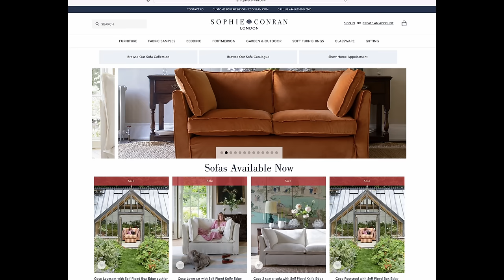Bunny chats to Sophie Conran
In this episode Bunny chats to Sophie Conran, in her garden, which she has created lovingly over the last 10 years Sophie.

Like her Conran design dynasty family, Sophie is also a designer, retailer, author and cook.

Having cut her teeth with Stephen Jones, Jasper Conran and the Conran shop to name but a few, Sophie then went on to launch her own store Wong Singh Jones and now she has her hugely successful Sophie Conran shop online where you can buy fantastic things for your home. From sofas to porcelain to bedding and more … Listen to the podcast to hear how she created her range for Portmeirion, and how she mediated her parents divorce.